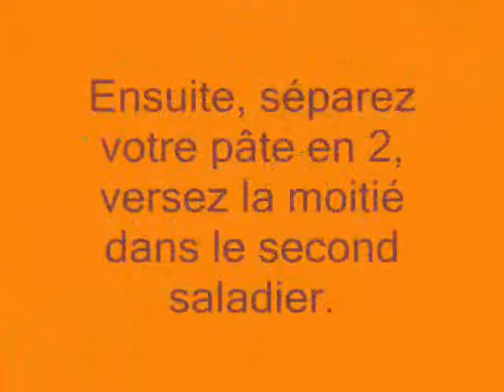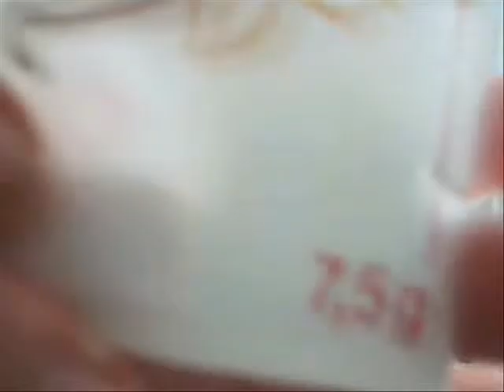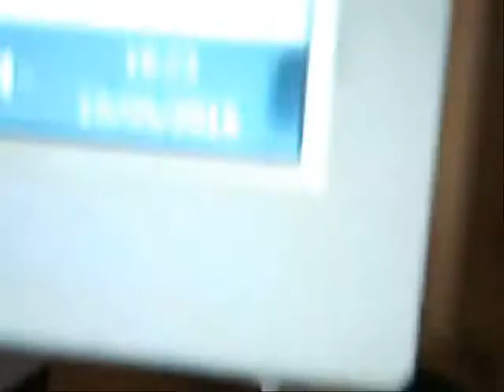Instant Cuisine 6 : Le Marbré Facile !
La recette du marbré à la portée de tous !
Vous pouvez utiliser le moule que vous voulez entre un moule à manqué, un moule rond avec un trou au centre ou un moule à cake, ça marche aussi !